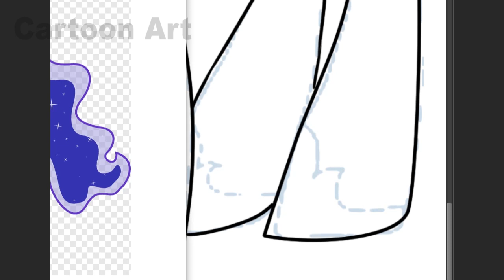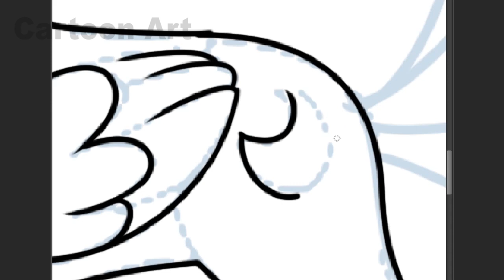My Little Pony | MLP I My little Pony Fusion Granny Smith + Princess Luna